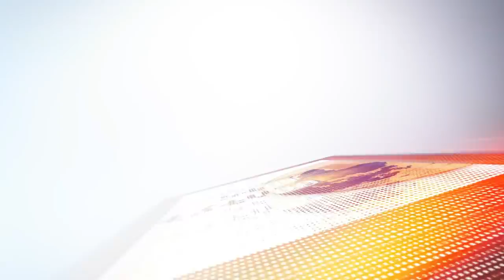Mestyat Betna | ብፖሊስ ክድለ ዝጸንሐ ኤርትራዊ ሕልፈተ-ሂወቱ ተረጋጊጹ // ብሪጣንያ ስደተኛታት ዝጸዓና ጀላቡ ንድሕሪት መሊሳ